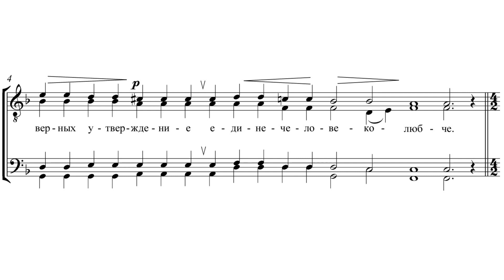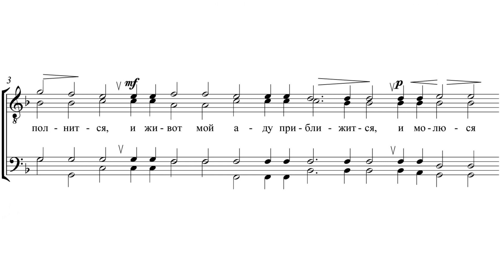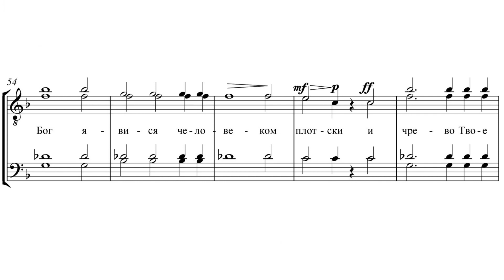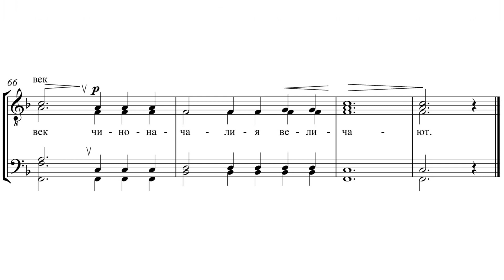«Ирмосы Песнь 3-я, 6-я, 9-я» П. Г. Чесноков ор. 39а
«Ирмосы Песнь 3-я, 6-я, 9-я» Панихида №2, П. Г. Чесноков ор. 39а